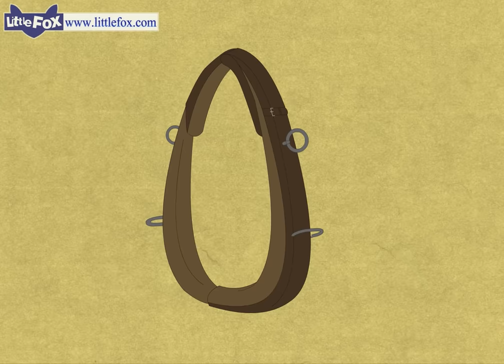Black Beauty 2 | Stories for Kids | Classic Story | Bedtime Stories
Black Beauty 2: Being Trained

Black Beauty begin training before going to his new owner's house. Training for Black Beauty is awkward at first, but he starts to get used to it.

Adapted from the novel by Anna Sewell, this series is about the life of a loyal horse named Black Beauty. As Black Beauty passes through the hands of many different owners, he experiences both kind and cruel treatment.